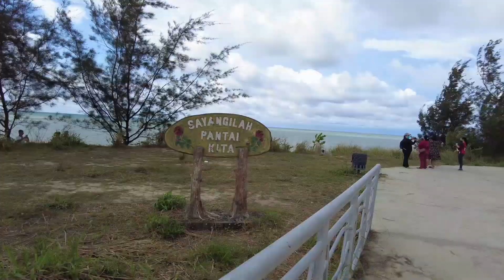Walking in Tusan Beach. Oct 2021. Pantai unik yang ada di Bekenu Miri Sarawak